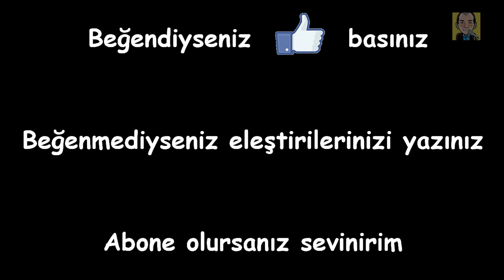Oynuyoruz Wolfenstein The new Order Bölüm #05 - Büyük Robotlara büyük Silah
Kan, Dehşet ve Sex. Dikkat 18 yaş üstü !!!